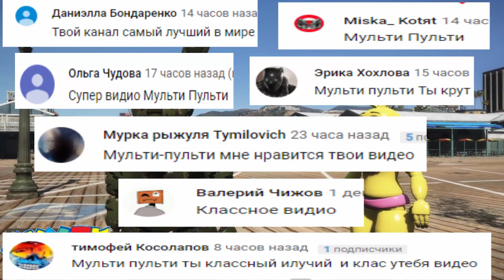ANIMATRINICS FNAF - ДЖЕЙСОН ХОЧЕТ ЗАЖАРИТЬ БОННИ 5 ночей Фредди GTA 5 Mods FNAF Multi Pulti Серия 8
Мульти Пульти Игры Онлайн - игровой канал